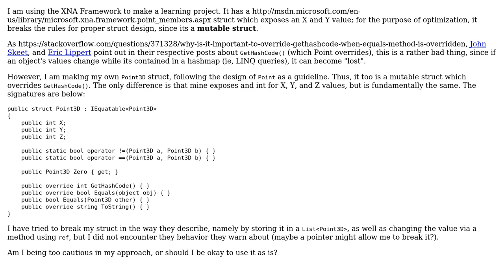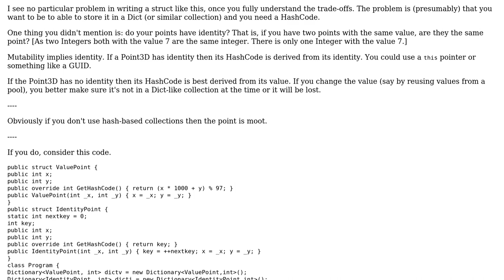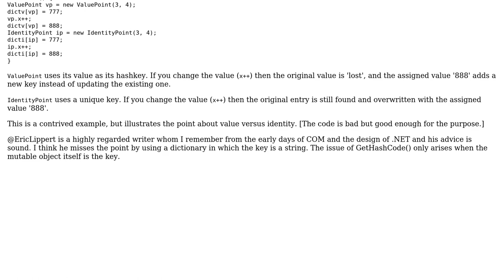Software Engineering: Overriding GetHashCode in a mutable struct - What NOT to do? (2 Solutions!!)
Software Engineering: Overriding GetHashCode in a mutable struct - What NOT to do?

With thanks & praise to God, and with thanks to the many people who have made this project possible! | Content (except music & images) licensed under CC BY-SA | Music | Images & others | With thanks to user Kyle Baran user Eric Lippert user david.pfx and the Stack Exchange Network Trademarks are property of their respective owners. You are responsible for your own actions.